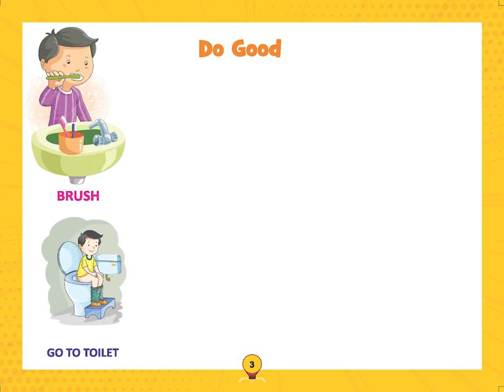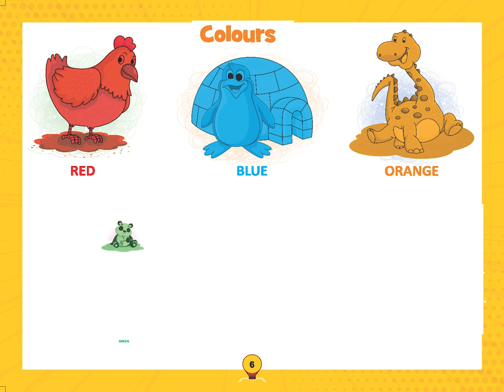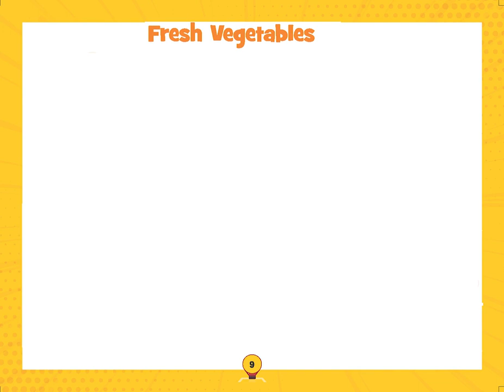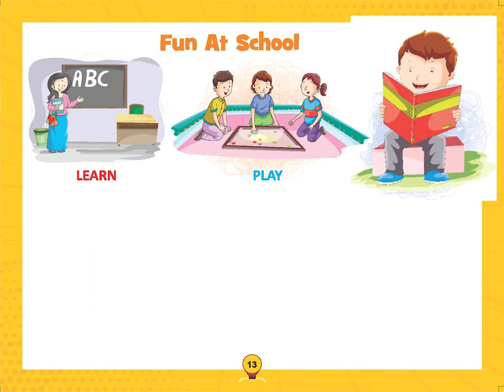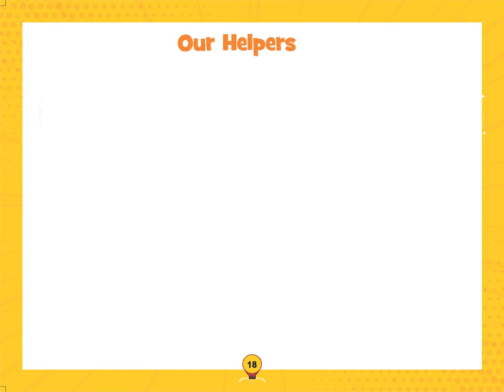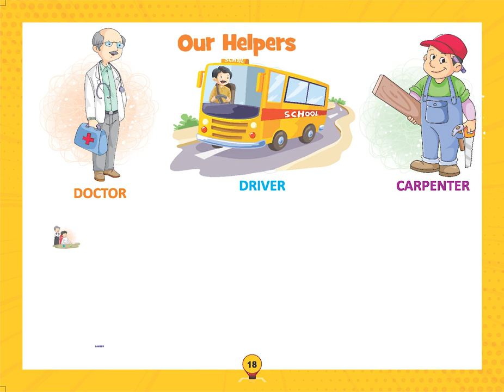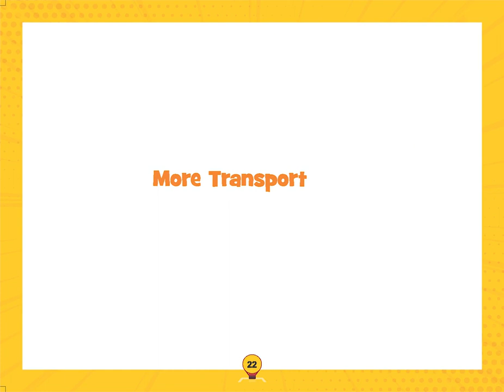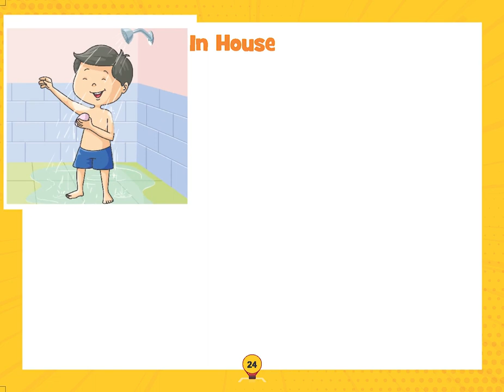picture book optimised